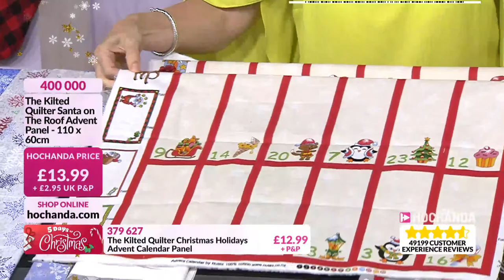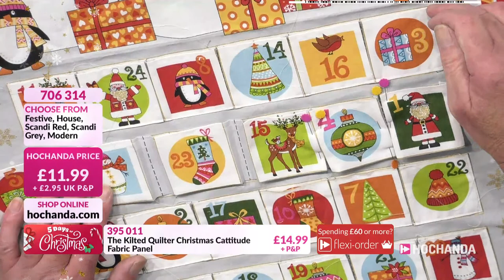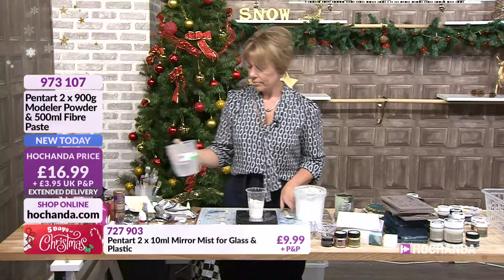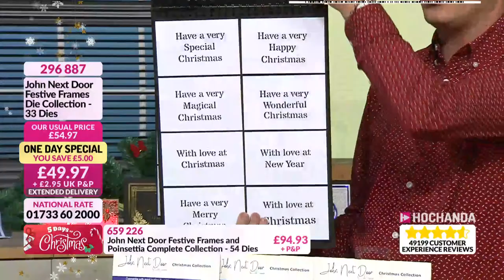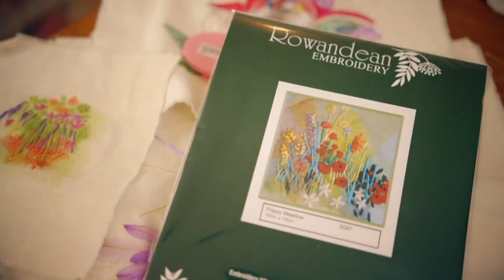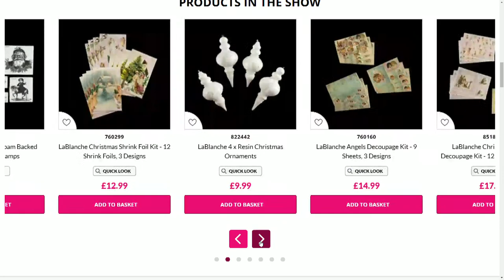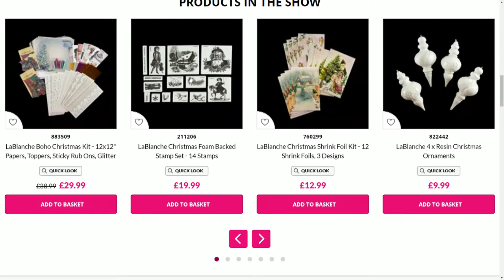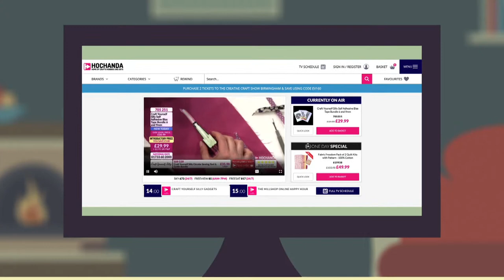Christmas Crafting on Hochanda - The Home of Crafts, Hobbies and Arts